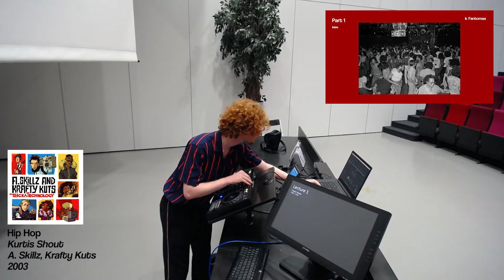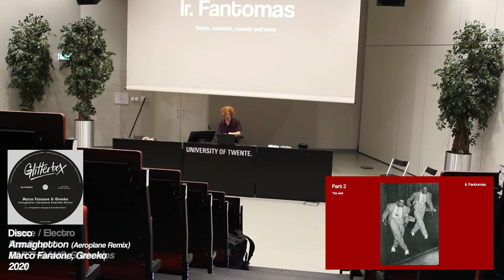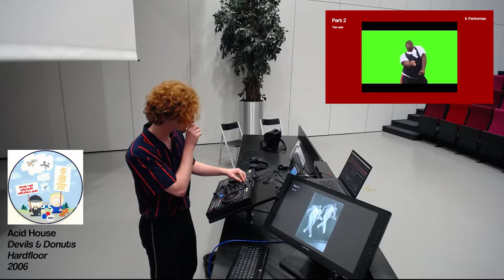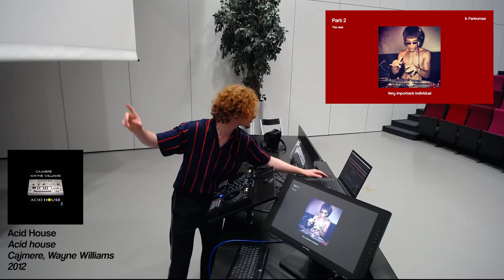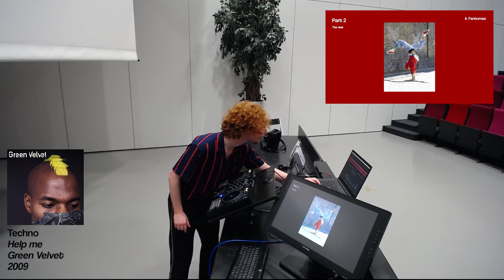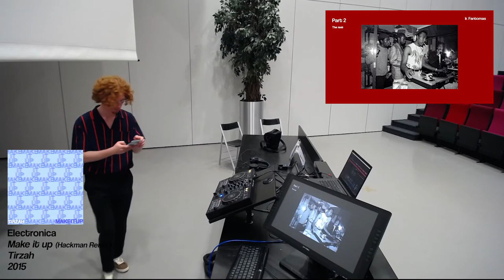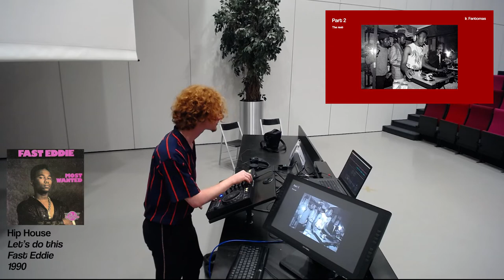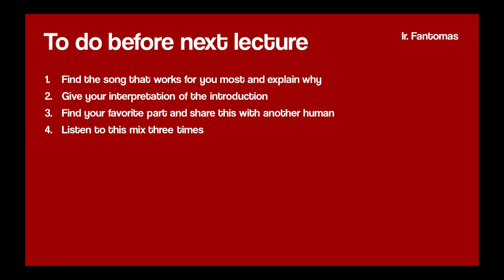House music set | Ir. Fantomas | University of SSS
All kinds of house music in a university hall seating 477 individuals, but don't be sleeping in 'cause this SLAPS. To the left to the right, shake your booty with all your might.

You might notice the blind mixing. This can be described with the following technical term: 'Know your music'.

House music lecture by Professor Engineer Fantomas at University of Sunny Side Scrambled